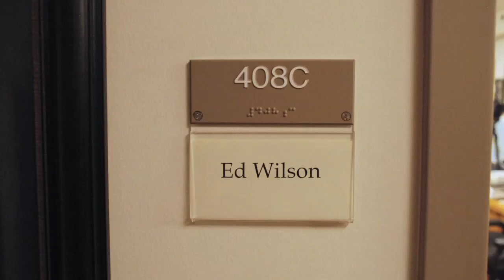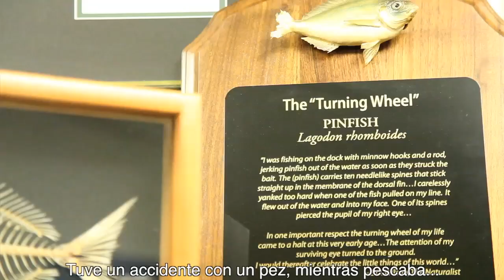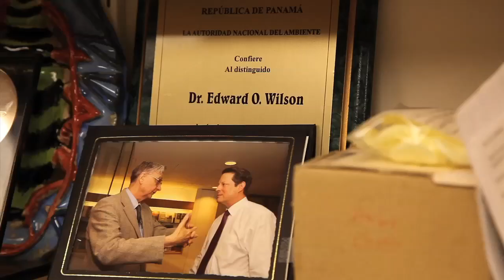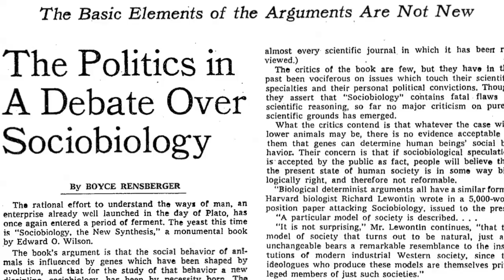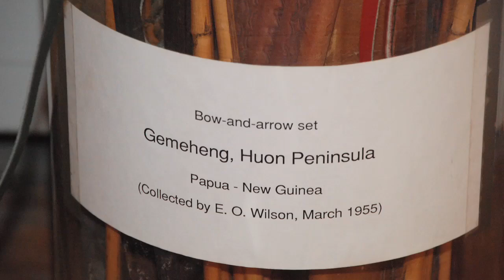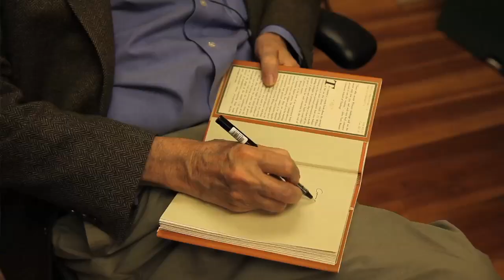Nos colamos en el despacho de E.O. Wilson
Acompáñanos al despacho de uno de los científicos más singulares del último siglo: E.O. Wilson

Producido por Flora Lichtman para Science Friday Initiative
Cámara por Flora Lichtman y Annette Heist
Traducido por Luis Quevedo